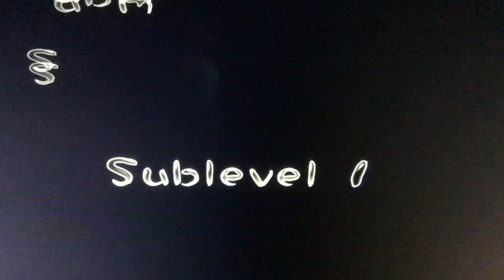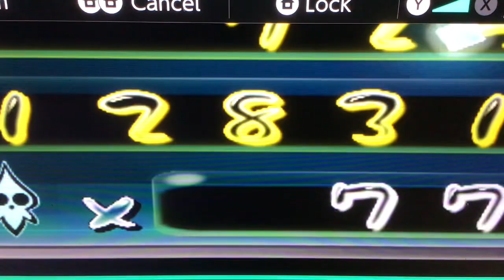Lets Play Pikmin 2 (Blind) - Part 11 - The Submerged Castle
Pikmin 2 Part 11 (Blind,Playthrougth,Gameplay)

The most dangerous Cave